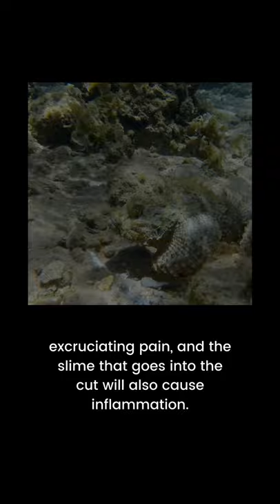black scorpionfish facts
I never knew about this fish wow, have you hear about this black scorpionfish?